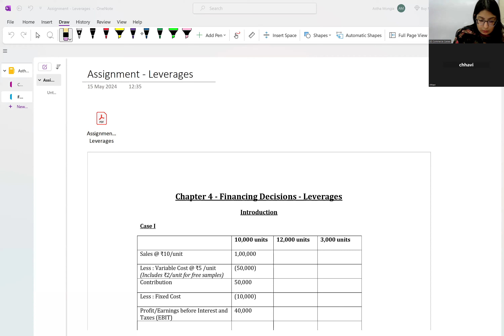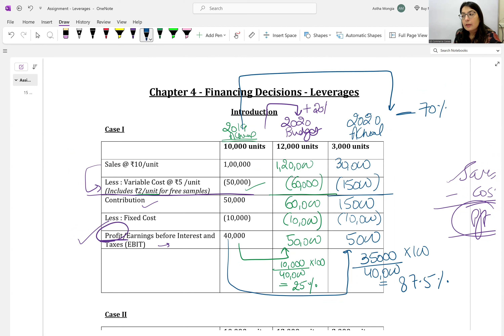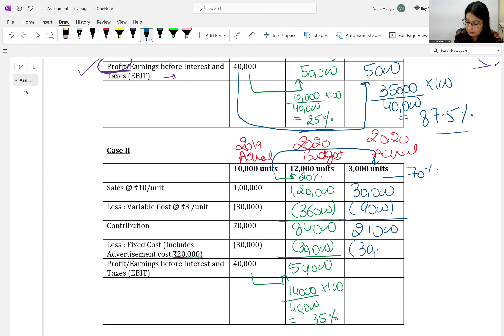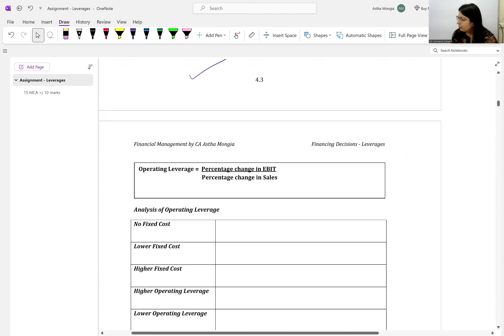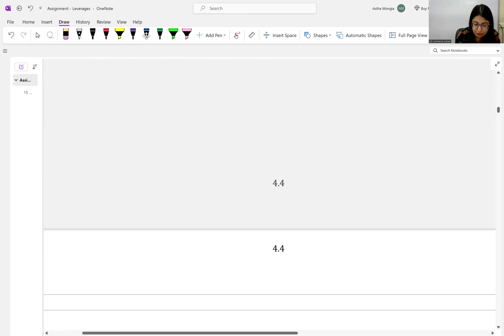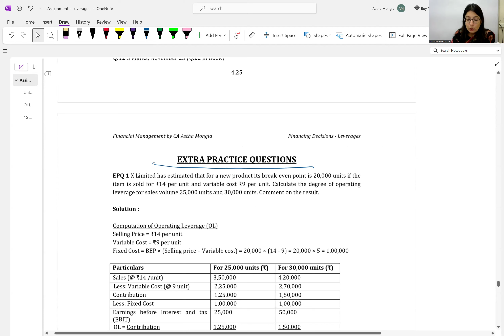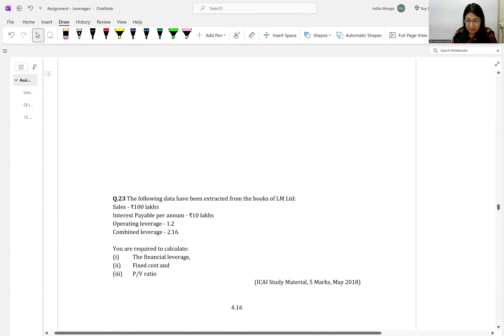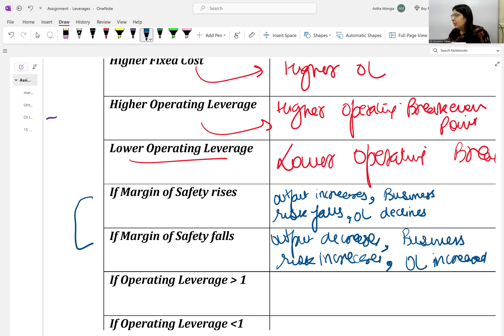CA Intermediate FM | Lecture 1 Leverages | May 16 2024